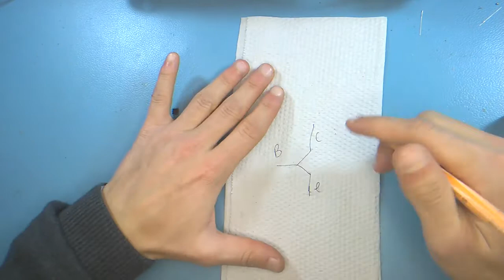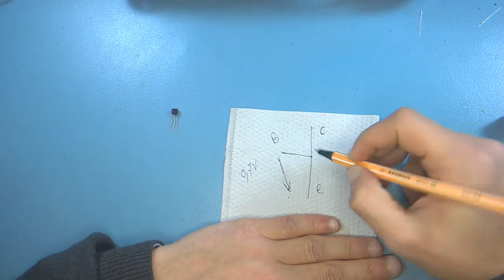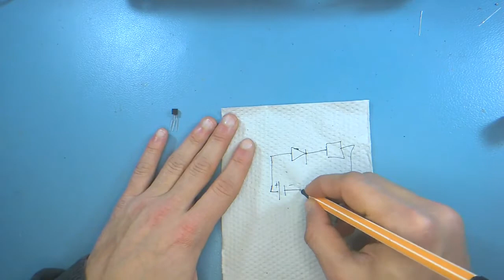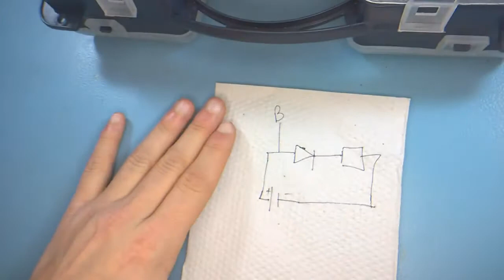Comment fonctionne un transistor